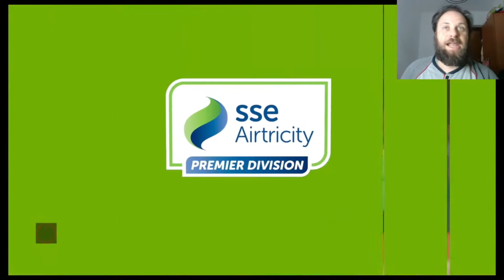IL PROBLEMA DI CARDOSO - Palle a Quadrifoglio(FIFA 22 - Carriera Allenatore Estrema) #32